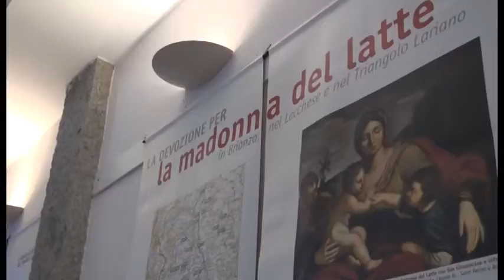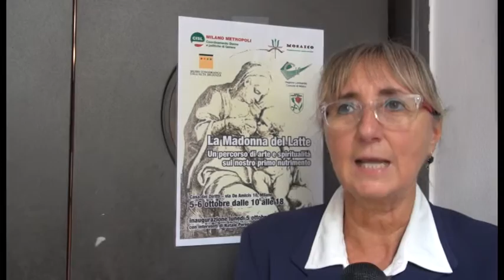Coor. Donne Cisl: in mostra le Madonne del latte